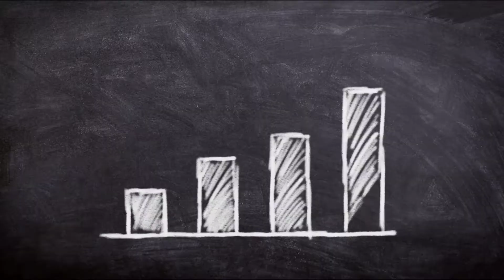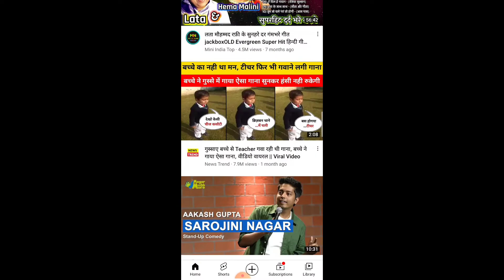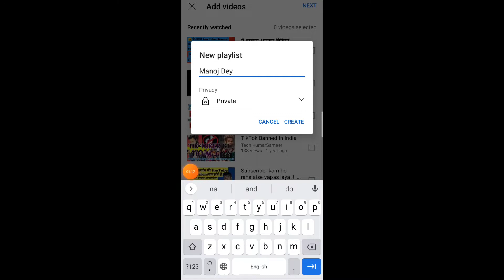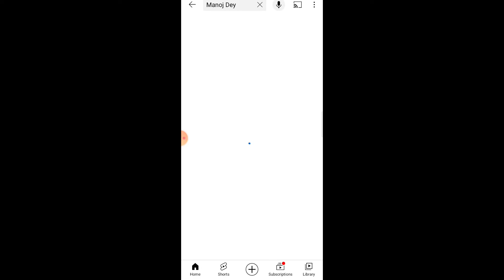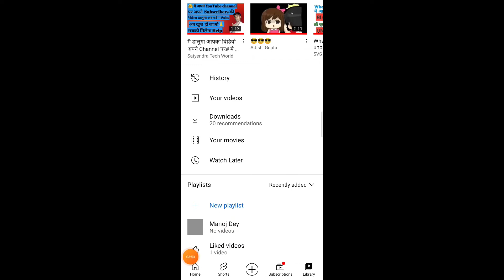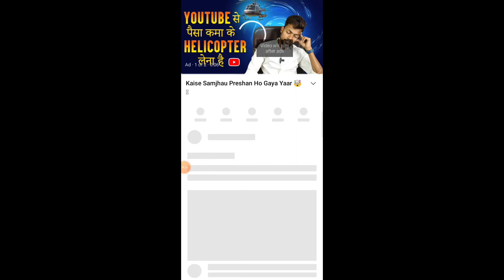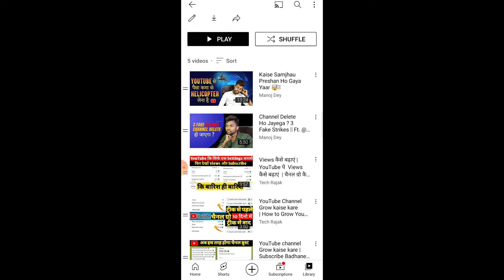Subscribe Kaise Badhaye | YouTube Channel Grow kaise kare | How to Grow YouTube Channel 2022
Paid link'

My Phone
Ring light
Mobile Holder
Green parda
New Phone
My Mic
New tripod

Search
CallMe4    :-  Techrajak07@cm4

friend Aaj ke video mein batane ja Raha hu ki YouTube channel grow kaise kare full information ke sath video banaya hu friend agar video achha lage to channel ko subscribe jarur Karen Bell icon ko daba kar all kar le koi bhi video dalo uska notification aapke pass pahuch sake thank you
How to grow youtube channel booster

TECH RAJAK

Tech Rajak